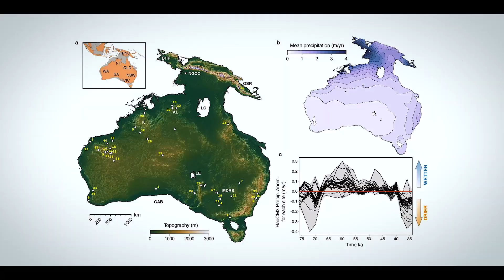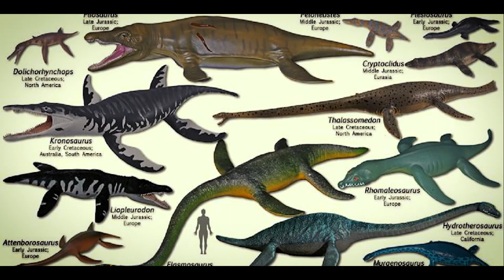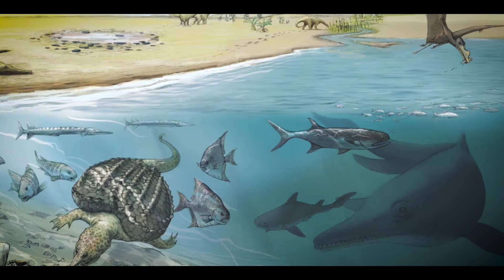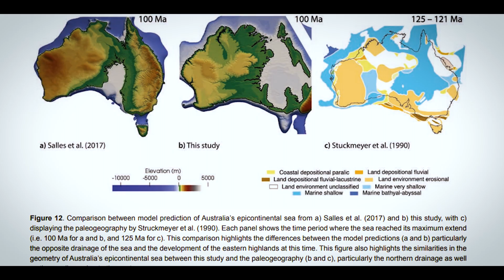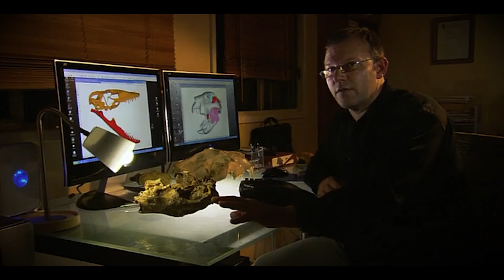Kronosaurus – The NIGHTMARE That Made Australia’s Land Safer Than Oceans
Australia is known for its deadly wildlife, but in prehistoric times, land was the real nightmare. Giant reptiles, brutal marsupial hunters, and harsh climates made survival a constant battle. Meanwhile, the seas provided a surprising refuge, where life was calmer despite lurking predators. But what exactly made the water safer than the land?